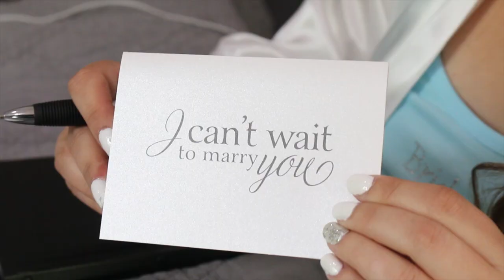Snider Wedding | Bovey MN | 7.1.17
Congrats to Sarah and Chad Snider!